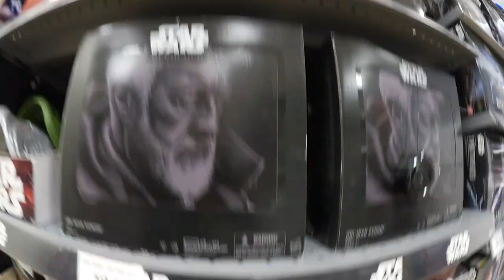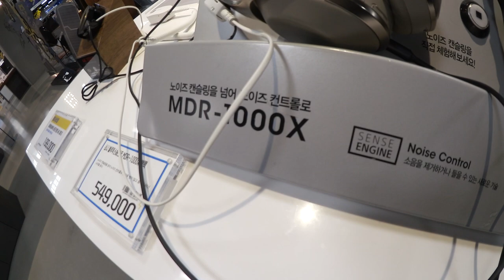My Brother Takes Over the Vlog...